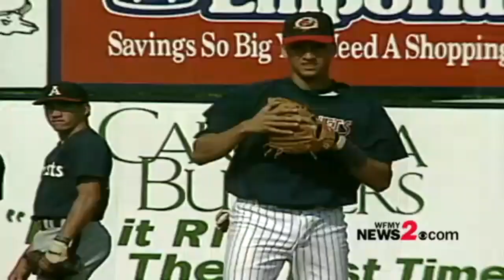WFMY 70: Derek Jeter Flashback To 1993 When He Was A Rookie With The Greensboro Hornets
WFMY News 2 celebrates 70 years and we’re throwing it back to the days of Derek Jeter when he was a rookie back in 1993 with the then Greensboro Hornets. Former Sports Anchor, Mike Hogewood covered the story.